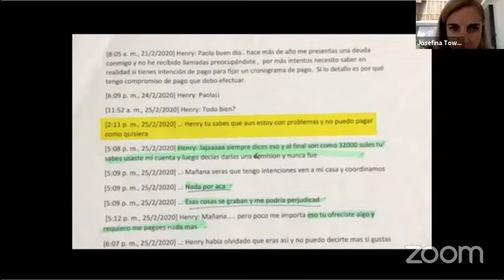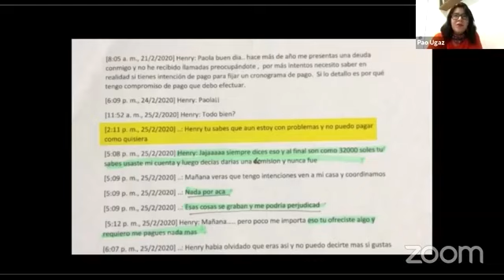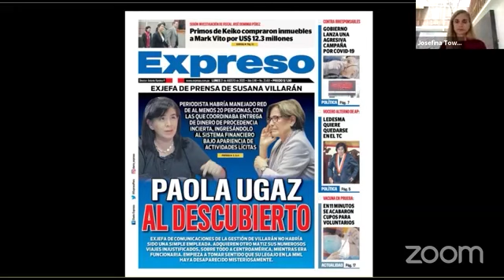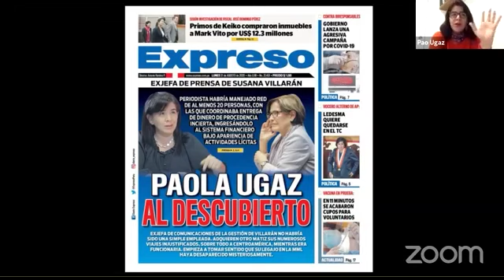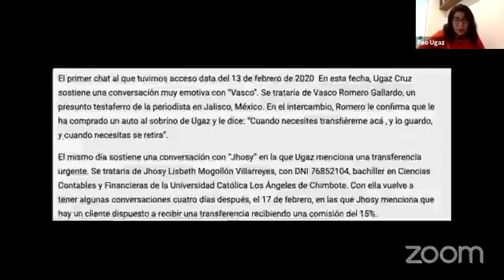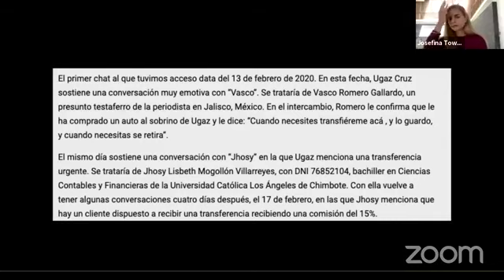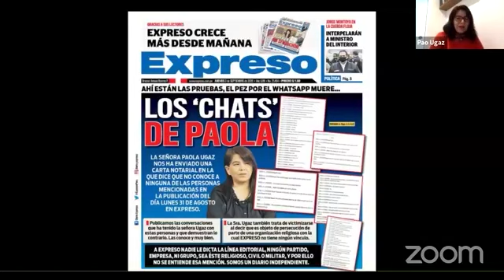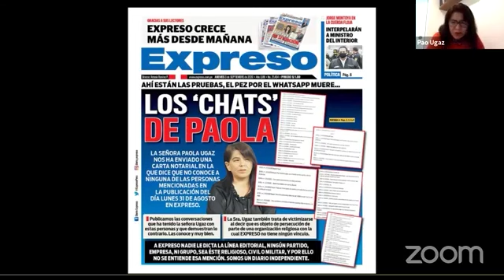'Diarios de pandemia', con Pao Ugaz y Josefina Townsend #7 (3/3): Descargo de Paola Ugaz